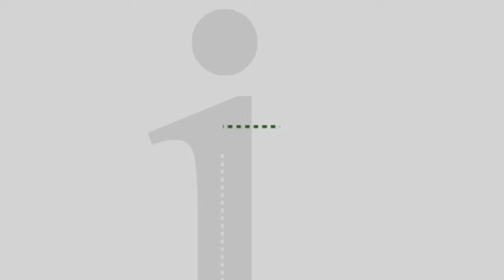First Experience: Nick Serratore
In our First Experience this week,we head to Milton and the studio of artist Nick Serratore. Using pastels, Nick paints landscapes, interpreting the world around him and making mundane scenes seem anything but.